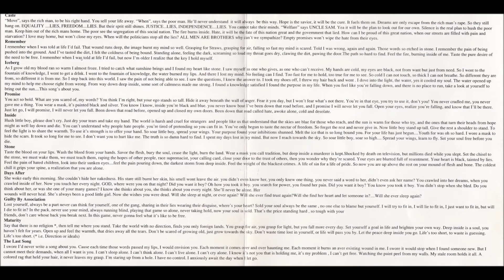Endpoint - Stone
Endpoint - Catharsis 1992
Cargo Records
Doghouse Records
Louisville, KY